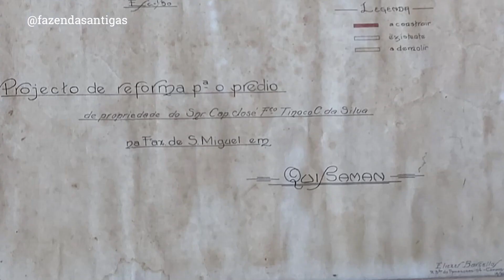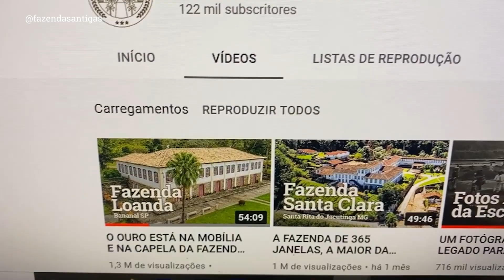A REFORMA FEITA PELO O EX PROPRIETARIO NO CASARÃO